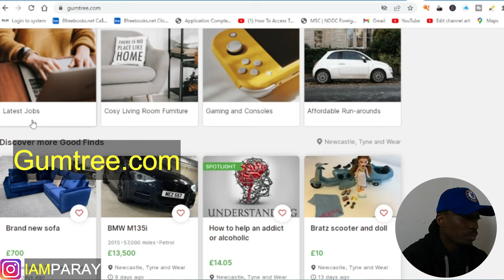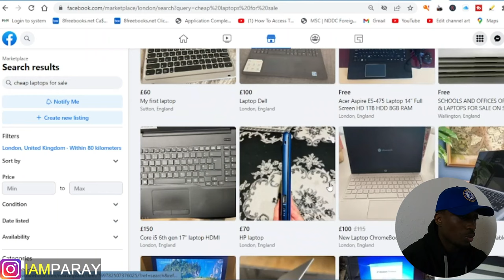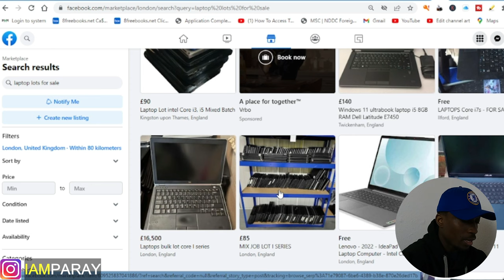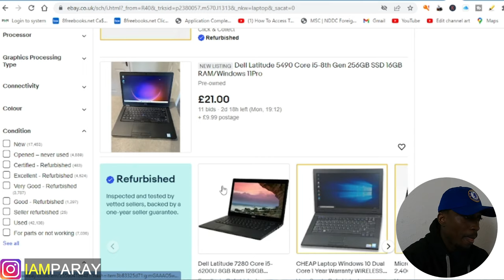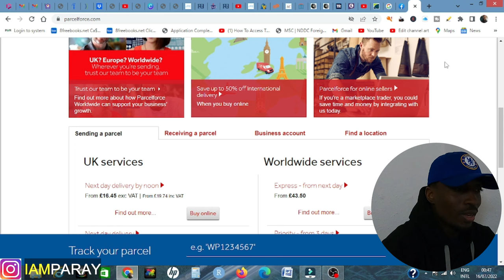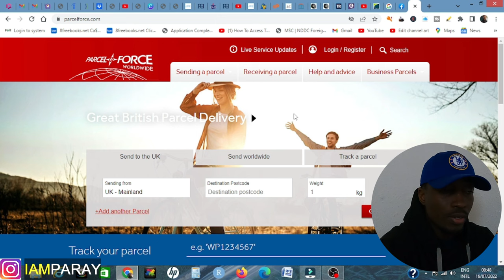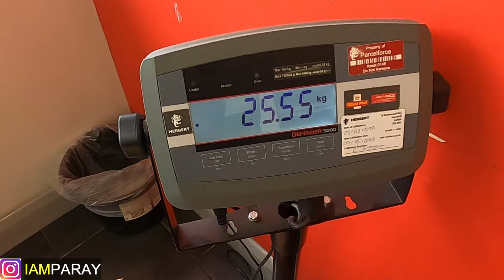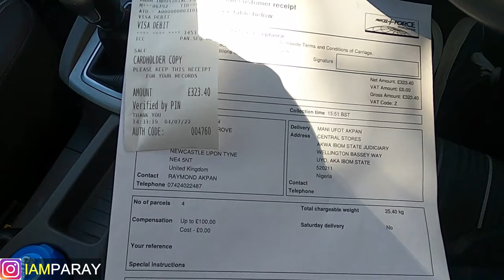How I make £££ by shipping THIS GOODs from the UK!!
Hey beautiful people I will be introducing you guys to one of my side hustle here in the UK - Shipping goods to Nigeria. I have said it times without numbers that you need a side hustle in this country to be able to meet up and level up in life.
It might not be laptops or phones, it might not be shipping from the UK, you can as well think of something you can bring from your home country that's gonna put some £££ in you hands.
The video is just an eye opener for you, do well to share to anyone that has and entrepreneurial spirit. Peace and Love.